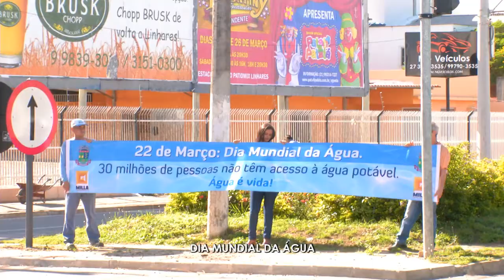Dia mundial da água em Linhares - Aline Fernandes